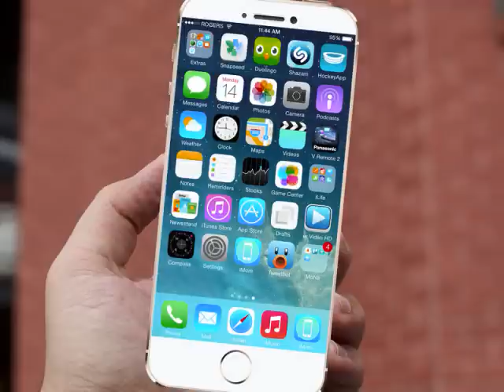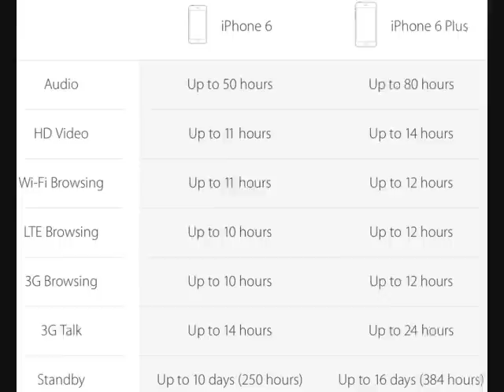Apple Iphone 6 Price In India GSM Mobile Phone Cellphone Information Info Specs Opinion Review